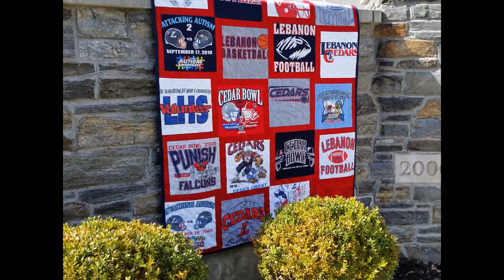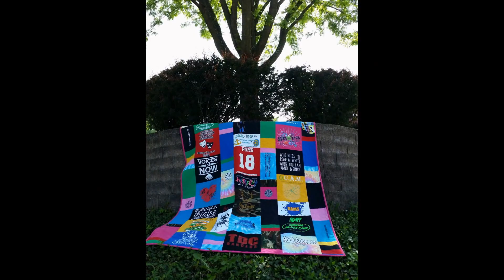2015 Graduation Quilts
Not so sure quilts and videos mix. wanted to add a nice song from The Who, turns out that is illegal ;) Ha! Enjoy the compilation